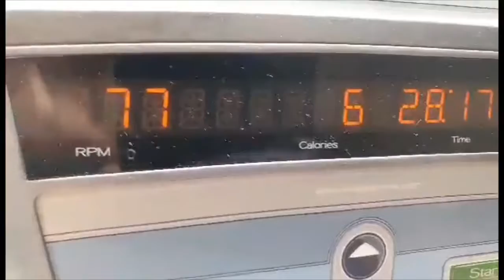Vlog from wheelchair to the gym. Now let’s get fit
For my blind viewers I had to cut the sound as others were speaking and music was playing while I was working, fine by me but not great audio on videos. So to basically explain this video, starts with me in a wheelchair, then walking with crutches and then clips of my gym workout that has been set up for my rehabilitation.